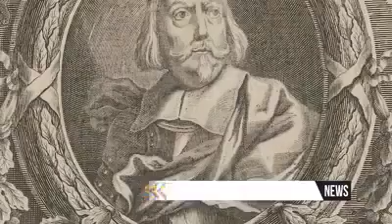l-ewwel xbieha tal-Madonna tal-Karmnu illi għandna ġewwa Malta.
Din l-istatwa ta' l-ewwel xbieha tal-Madonna tal-Karmnu illi għandna ġewwa Malta. Din l-istatwa inġabet minn Ruma u inħarget purċissjoni fl-istess sena, fis-16 ta' Lulju bħala parti mill-festa tal-Madonna tal-Karmnu ġewwa l-Belt.